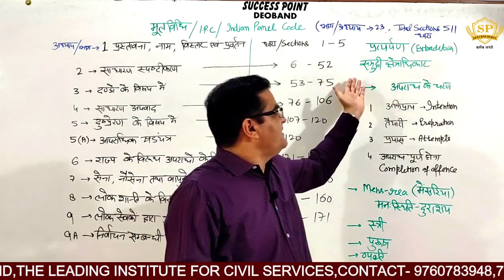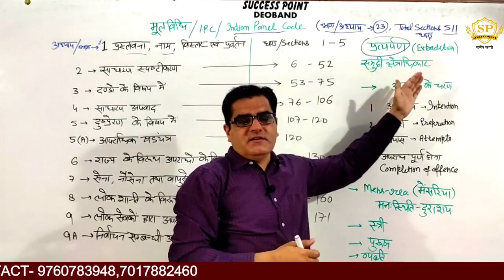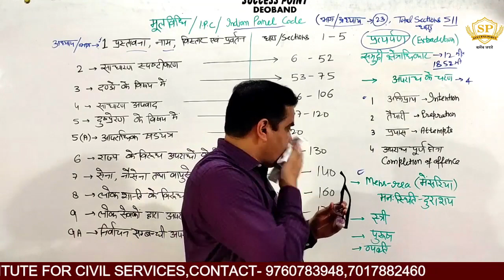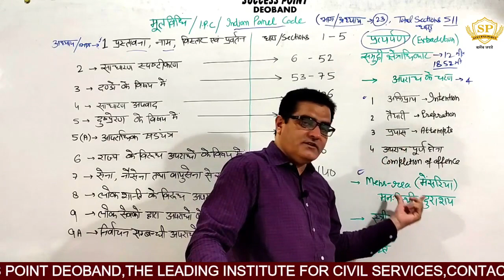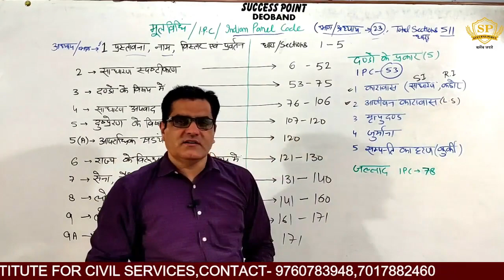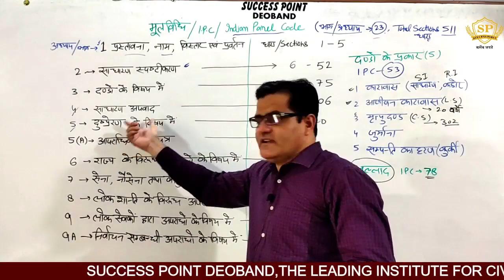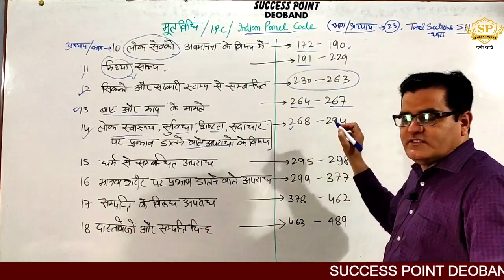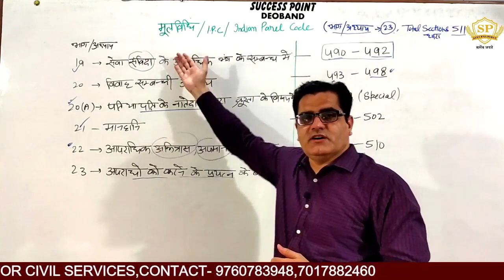मूलविधि क्या है | Part 2 | Most Important Sections Of IPC | Cr P C क्या है | Indian Panel Code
मूलविधि क्या है
 Difference Between
 IPC & CrPC
IPC और CrPC में अंतर
moolvidhi upsi
upsi syllabus moolvidhi
upsi 2020 syllabus
target upsi 2020
up subinspector moolvidhi
moolvidhi for upsi
molvidhi books
upsi gs syllabus
upsi all information
uttarpradesh police
ipc 1860
indian penal code,
mool vidhi for upsi
Most Important Sections Of IPC

फेकबुक पेज -